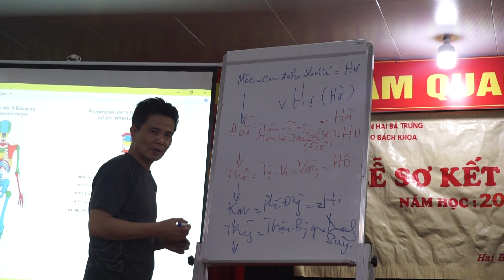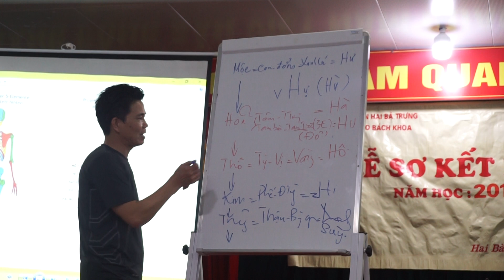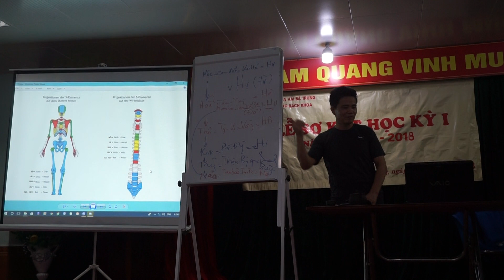Lục tự khí công 2